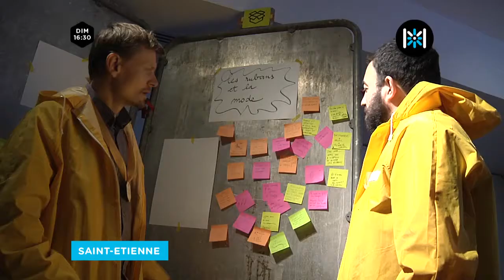Bonus - English lessons by @pvin et